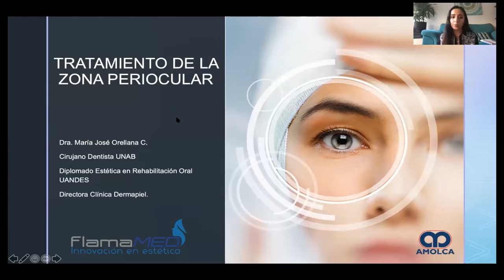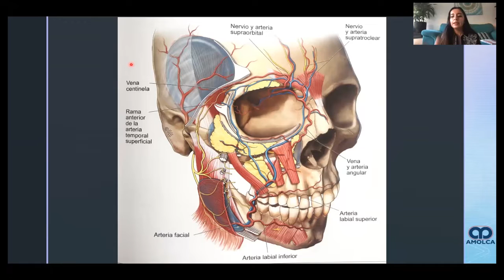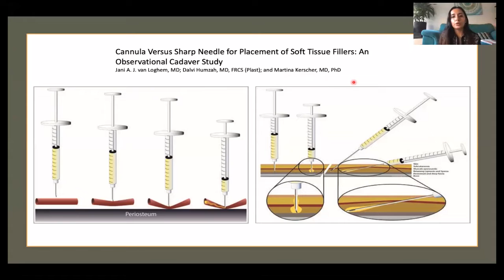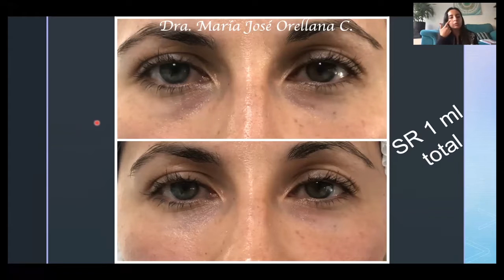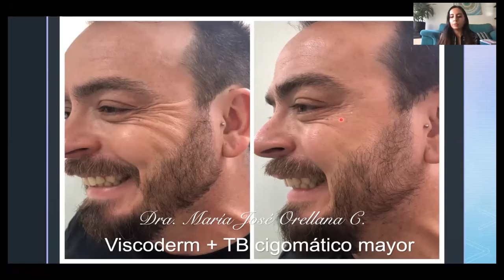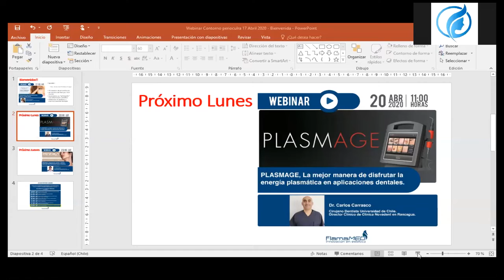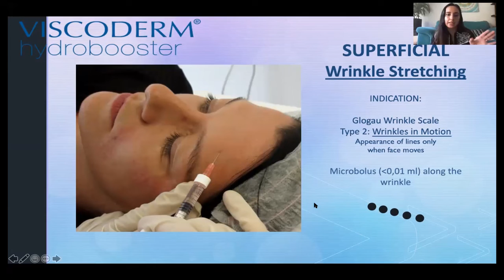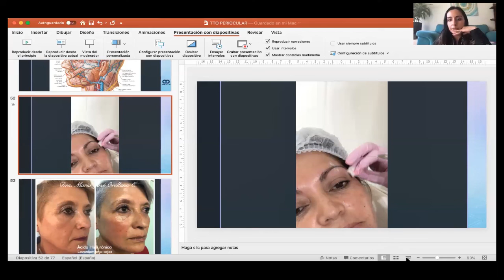Tratamiento de zona periocular, ojeras y líneas finas.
Speaker Dra. María José Orellana.